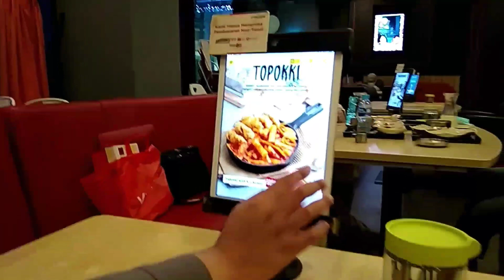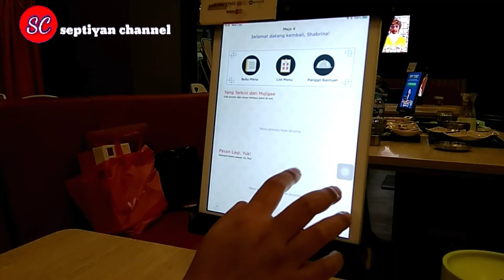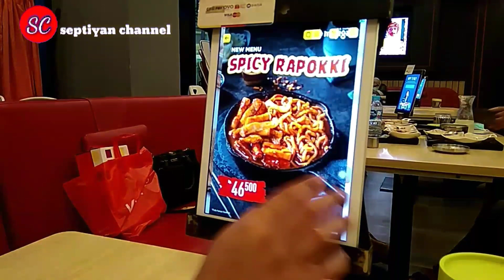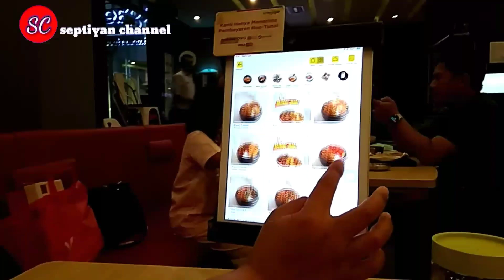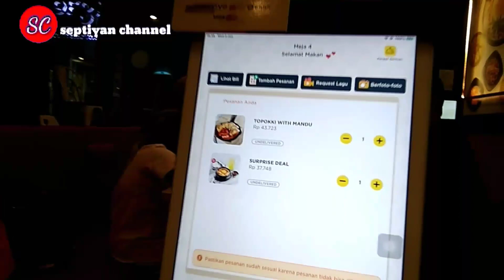Topokki Mujigae Resto,Mukbang Bersama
topokki mujigae
reviewtopokki mujigae
topokki mujigaeresto